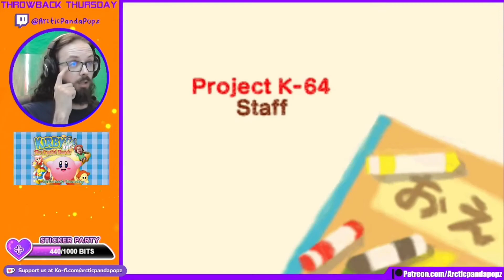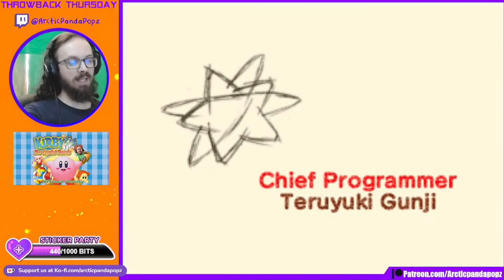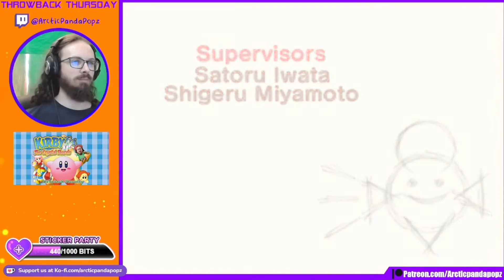Kirby 64 the Crystal Shards (Part 2) : Throwback Thursday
Join Panda as we go back to the days of the Nintendo 64, to play some Kirby 64 the Crystal Shards. (Part 2) Originally aired

Special Thanks to:

BeanBun
Sososinelu
Meggie.Pop
Cappy
Silverback

And thanks to everyone else who has donated.

Help support our Youtube and Twitch channel by donating

Here at Arctic Panda Popz we love video games and have been playing them since the commodore 64. We do not take sides with any particular console and we cover games and consoles from all Brands. We create videos about New and Retro games and livestreams and on our Sister site we cover Anime, filming, wildlife and more. We are working to create a friendly community which treats all equally no matter what race, gender or sexual preference you are. Thank You